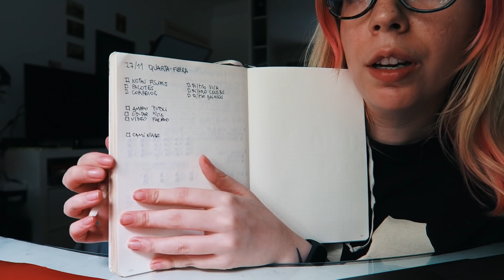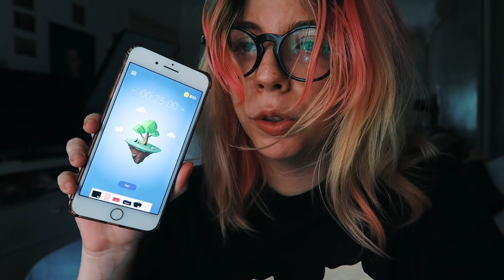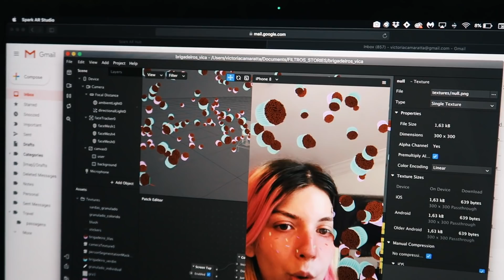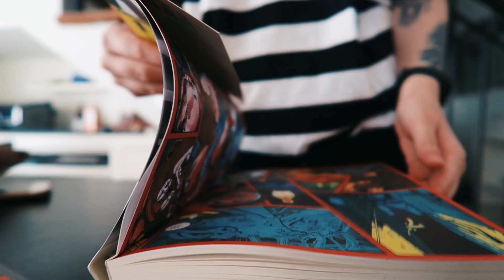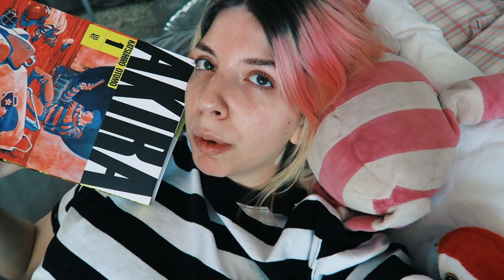um pouco do meu trabalho e rotina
Mi Band 4

CÂMERAS
• Canon G7 x
• iPhone 7+
• Osmo Pocket

EDITORES
• Final Cut Pro
• After Effects